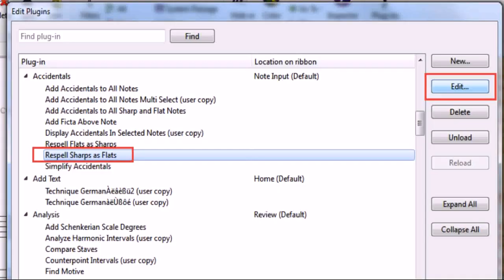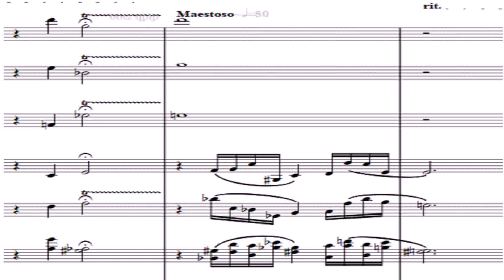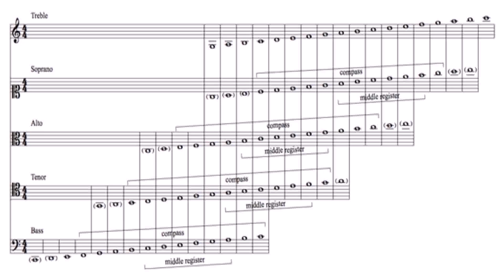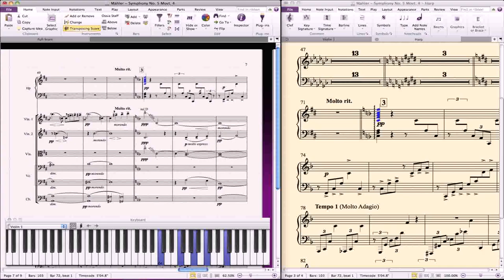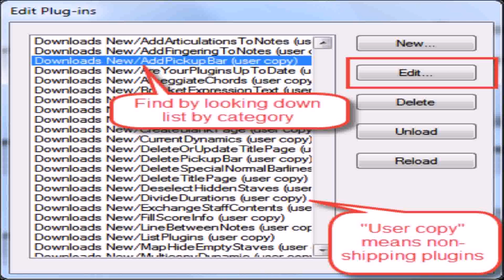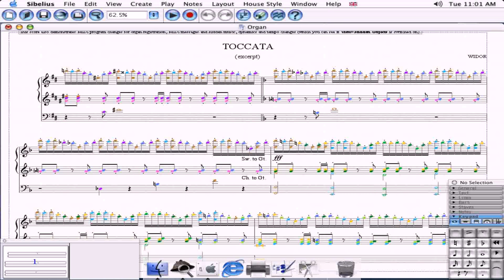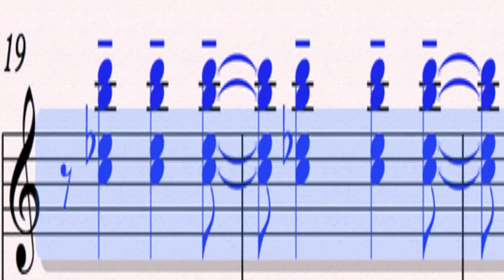Change House Style In Sibelius 7 (see description) (see description)